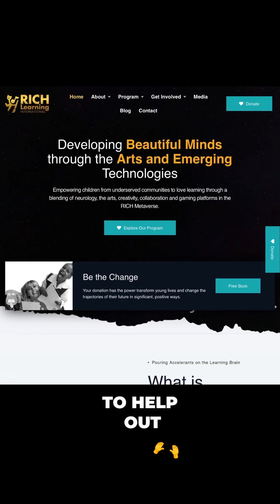Day 30 / 365 | How Generosity Rewires Your Brain | The Meaning of “Noble” Giving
Day 30 / 365 | How Generosity Rewires Your Brain 🎁🧠

As December begins, we enter a global season of generosity, Advent, Christmas, Hanukkah, and every tradition that centers giving, reflection, and renewal.

Today’s Daily Brainwalk explores the deeper meaning behind the word “generous” originally defined as of noble birth, and why generosity is one of the most powerful forces for mental, emotional, and social transformation.

Generosity activates:
• dopamine (joy + reward)
• oxytocin (connection + trust)
• serotonin (calm + wellbeing)
• reduced cortisol (less stress)

This month, add a new letter to your gratitude journal:
G = How can I be generous today?

And on Giving Tuesday (Dec 2), Rich Learning International will launch a mission to bring rich education to 1,000,000 children worldwide.

Make December a month of noble giving.